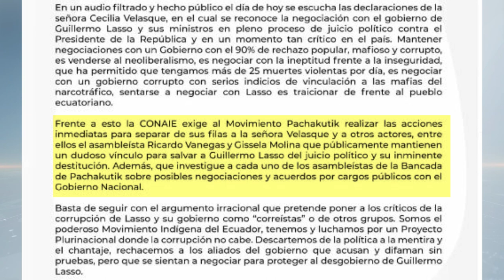Supuesta NEGOCIACIÓN de cargos entre el Gobierno y Pachakutik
En un audio filtrado, se evidenciaría una supuesta negociación de cargos públicos entre la organización política Pachakutik y el Gobierno. Desde ambos lados se ha negado esta posibilidad.